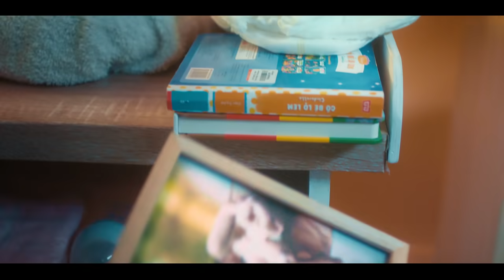VI RÚT ROTA - TRÁNH XA CON RA!!! ĐỪNG ĐỂ PHẢI NÓI “GIÁ NHƯ”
Giá như mẹ biết sớm hơn về vi rút Rota - tác nhân hàng đầu gây ra bệnh tiêu chảy cấp ở trẻ sơ sinh và trẻ nhỏ... Giá như mẹ biết rõ hơn về mức độ nguy hiểm của vi rút Rota - hơn 50% trẻ nhập viện vì tiêu chảy cấp là do nhiễm loại vi rút này. Mẹ hãy đưa bé đến gặp bác sĩ để được tư vấn chủng ngừa cho bé ngay-từ -6-tuần-tuổi.